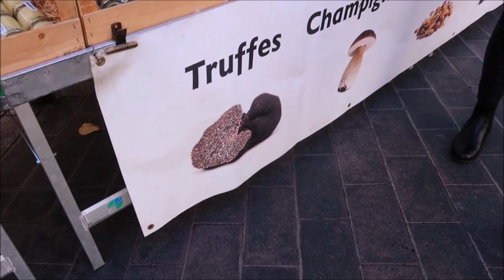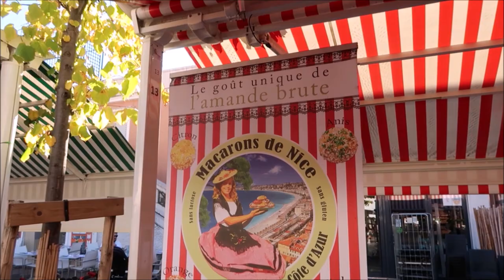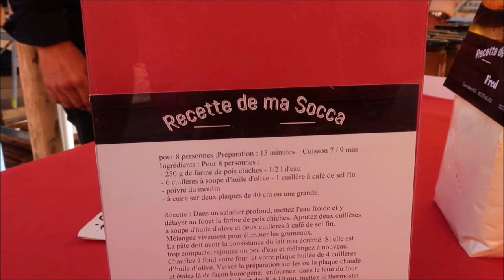WATCH MEL SPEAKING IN FRENCH || DAY OUT IN THE CITY WITH MY FRENCH CLASS || INTERRACIAL VAMILY VLOGS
In today's vlog, I share with you guys my experience out in the city with my french class interviewing tourists and locals, watch me speaking in french.

We are a Jamaican and French family, Mel (33), Ludo (34), Tyler (6), and Sarah (2) on our journey we will show you our daily life and everything else in between.